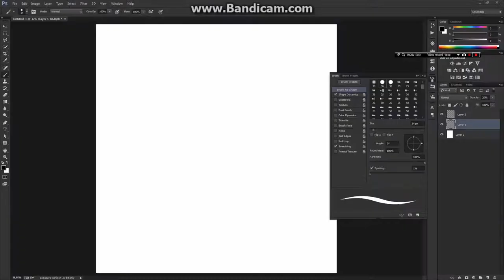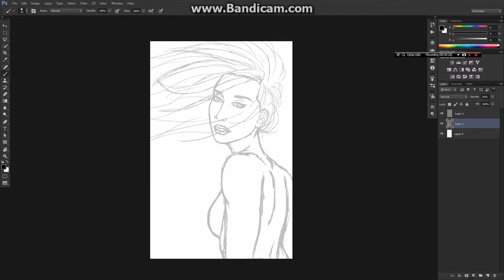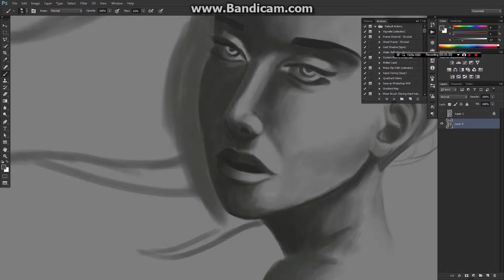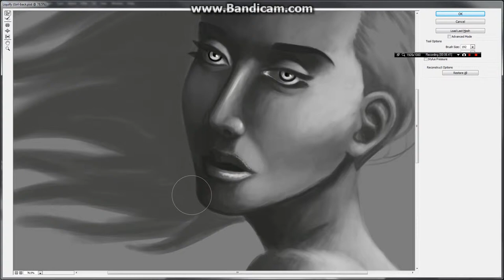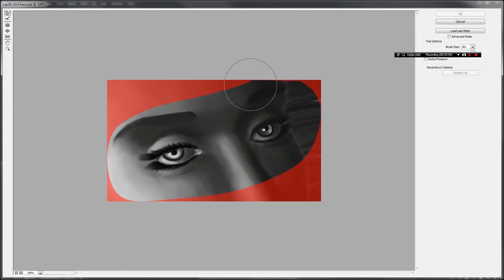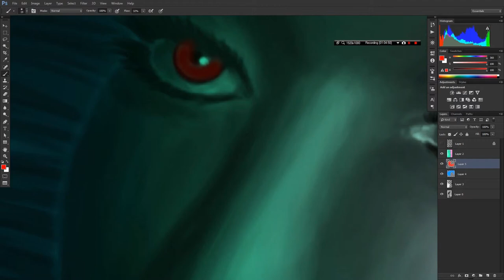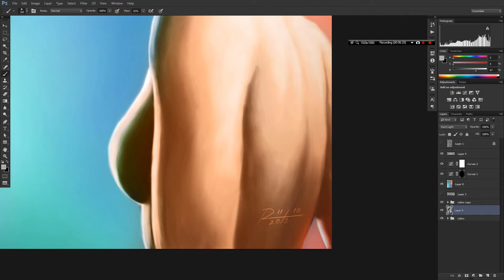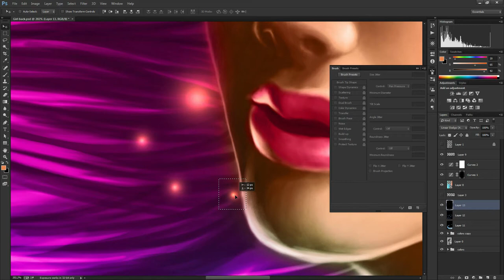The Music Lady - Speedpaint (4h40 in 8 min)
If music was an entity, I guess it would look like this. Colorful and shiny.